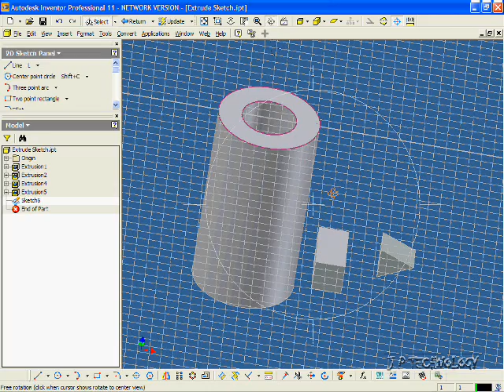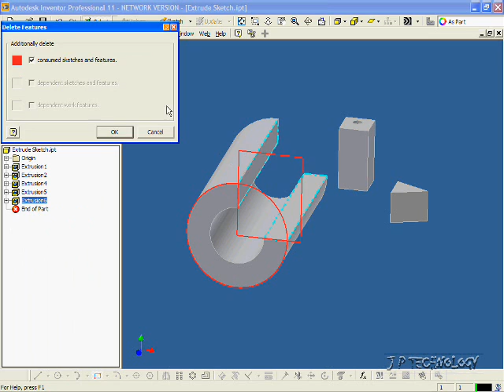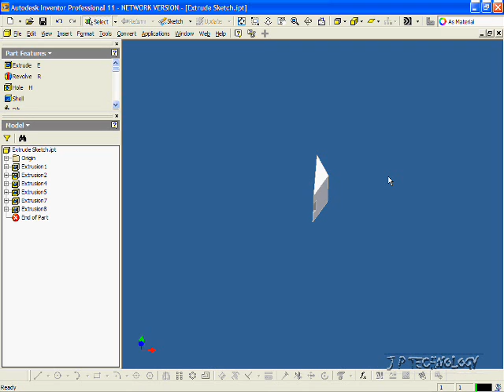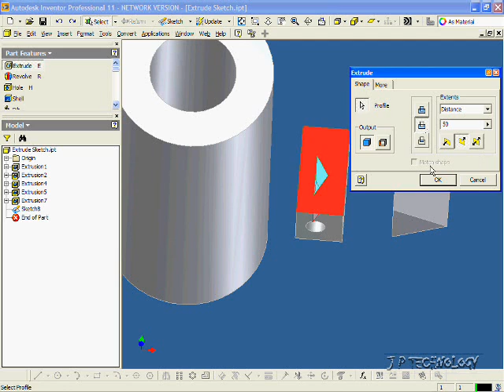Autodesk Inventor 11 tutorial #6 "Extrude Cut"